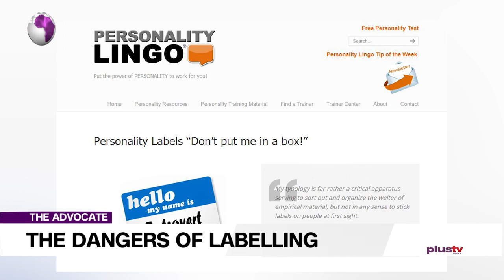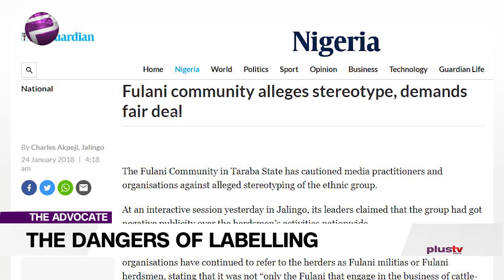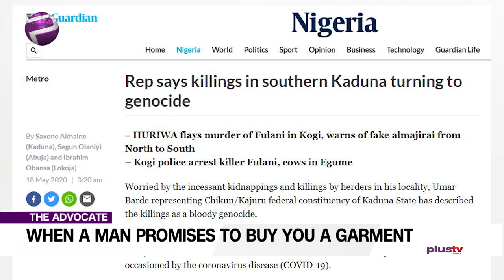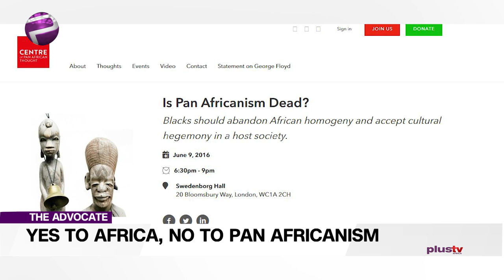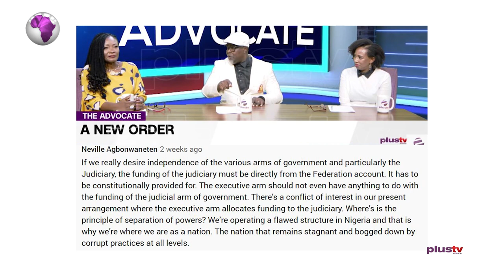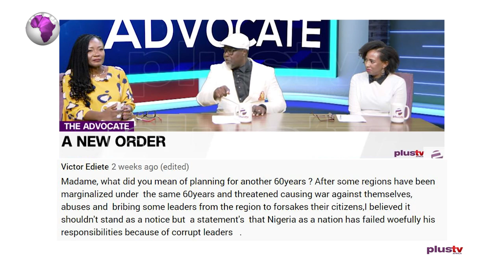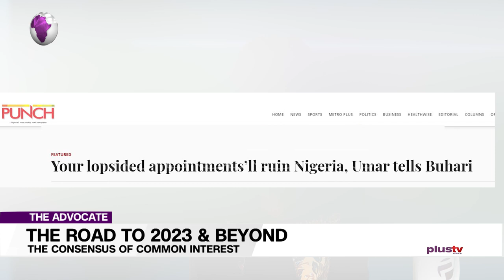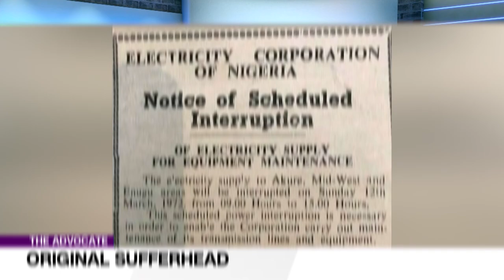AFRICA Ubuntu: I Am Because We Are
Welcome to The Advocate, as we kick off a series of heartfelt discussions on the issues that matter to all of us.

Uche will be saying it as directly as she can, labels are quite dangerous and she’ll be pointing out just how much, during her advocacy.

Gbolahan says it in the words of the elders, with a wisdom that transcends time; he says a word is enough for the wise.

David waxes eloquent on this his second outing and says pro-African does not necessarily mean Pan Africanist. Some might struggle to see the difference.

Chuka is certainly in no holds barred mood, he gives voice to the cries of George Floyd in a touching advocacy that also sounds a note of warning.

Ekene takes us on the road to 2023 and beyond, she is highlighting what she calls the consensus of common interest as the way forward.

Well the consensus here, is that it’s time to press forward, after the break.